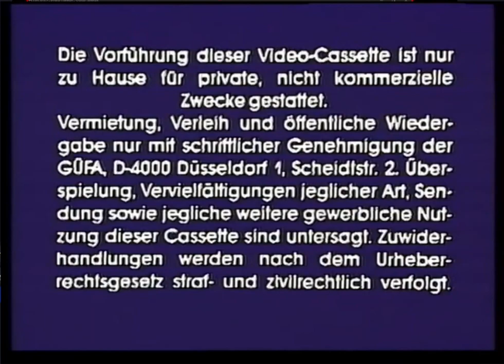Dino's Blue Movie Video (1992)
From "New Clits On The Block"